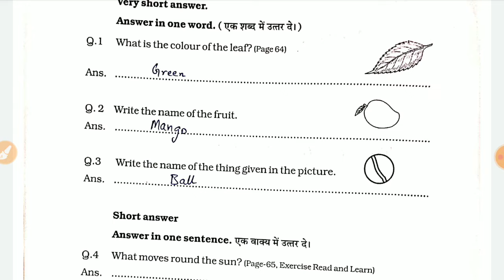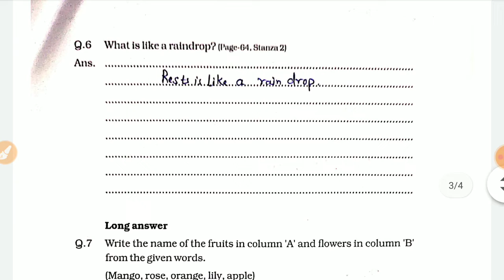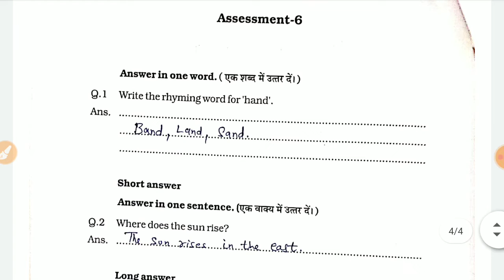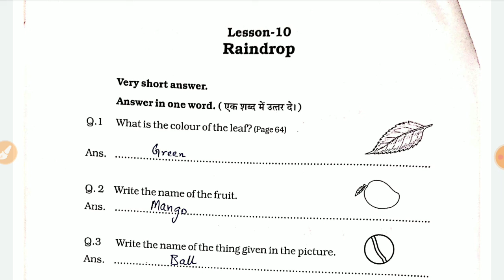Class/कक्षा 4 एटग्रेड/ategrade अभ्यास पुस्तिका- English/अंग्रेजी- Lesson -10 Raindrop पेज 69 - 71